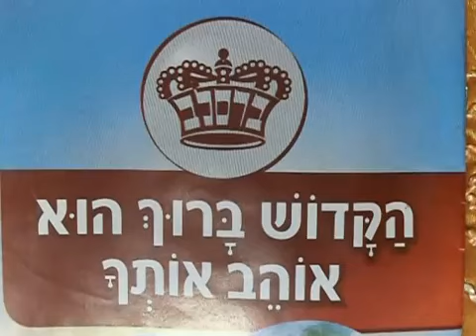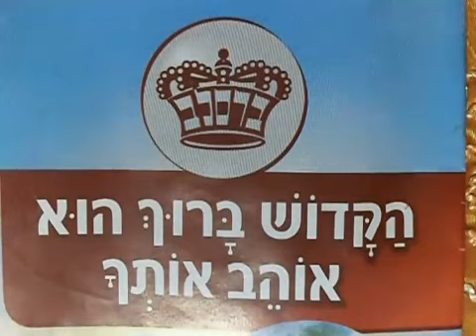PARASHA VAILEJ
Numero de cuenta internacional:
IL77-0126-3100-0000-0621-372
swift POALILIT